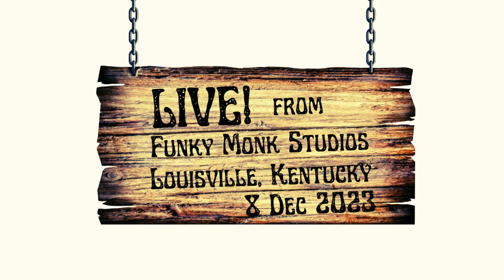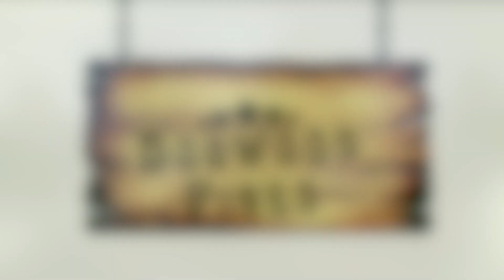Slippin' Away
Dogwood Pines single from the "Coming Home" LP
Performed Live at Funky Monk Studios, Louisville, Kentucky
8 December 2023

Instagram, Facebook, TikTok @dogwoodpinesmusic
Full album available for pre-sale on Bandcamp (dogwoodpines.bandcamp.com)

Watch out for upcoming shows and get some DWP merch at dogwoodpines.com

Featured:
Peter Jon Reed - Guitar/Vocals
Mario Carvajal - Drums
Steve Katsikas - Keyboards
Dan Nitzken - Bass

Special Thanks to Peyton Turner (Videography and Art Direction) and Matt Ulmer (Lighting and Video Direction) as well as Mario Carvajal (Audio Engineering and Sound Production). Video editing done by Peaceful Bull Studios, LLC in Louisville, Kentucky.

Slippin’ Away - Lyrics

Check my tongue to see if words have come, but it let me down again
Mind ain’t right, says just hold tight, but time it ain’t my friend

I’m locked in a battle I can’t win
I’m a man who got no plan
And the clock is coldly spinnin’

As you’re slippin’ away
I lose another piece of you every single day
The more I grow, the less I know how to let you go and so
I hold on to these golden moments close my eyes and pray
Unclench my fist, loosen my grip
and let the wind carry you away

Times grew dark in my mind and heart, you were the only light I knew
You stood by as I learned to fly; all my skies belong to you

Now I’m locked in a battle I can’t win
Where I’m goin’ ain’t beholden to anywhere I’ve been

The reality now I see is though I love you so
The only way for you and me to be free is to let you go

You’re slippin’, You’re slippin’.

You’re slippin’ away
Unclench my fist, loosen my grip and let the wind carry you away
You’re slippin’ away